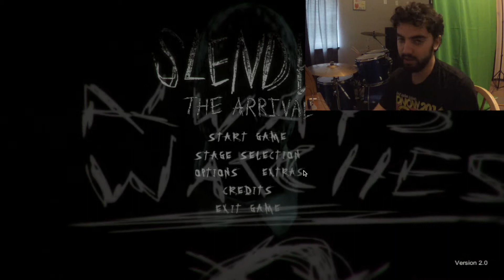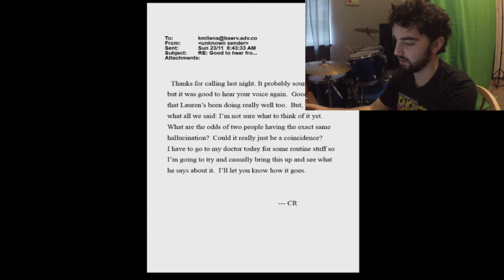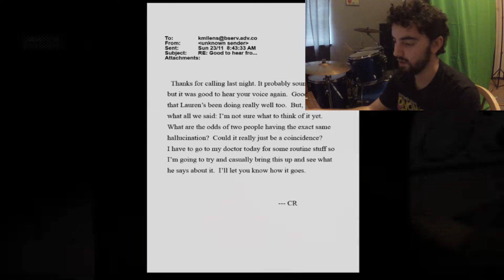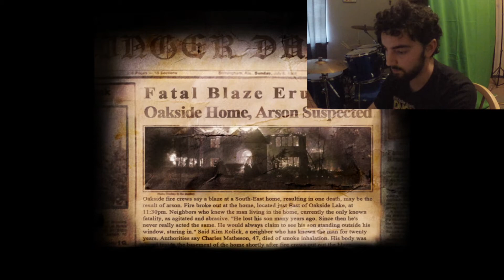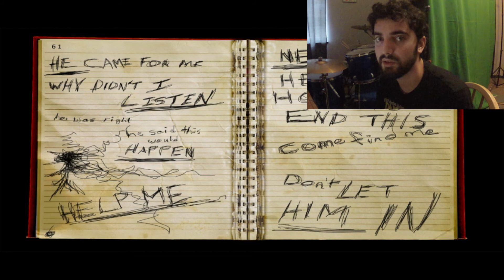Slender: The Arrival Chapter 1 Prologue Gameplay.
Dilly Discord!

I hope you enjoy what I bring to the table.  God Bless You Rock, don't forget it. Keep up with the Mario Kart Wii Series series That was me playing Slender: The Arrival on the first chapter.   I hope you guys like it.